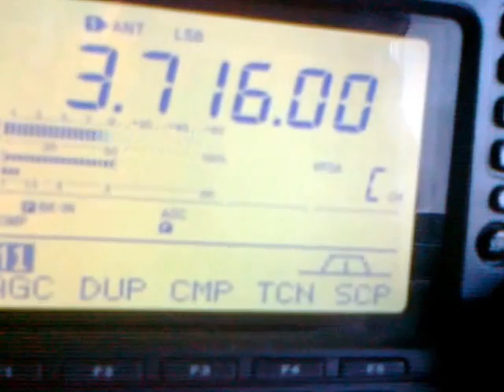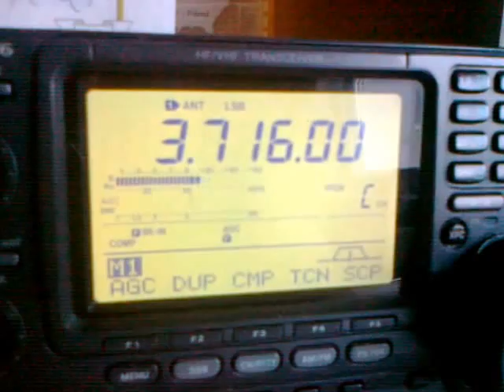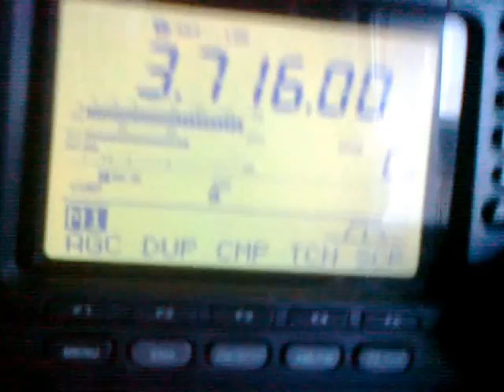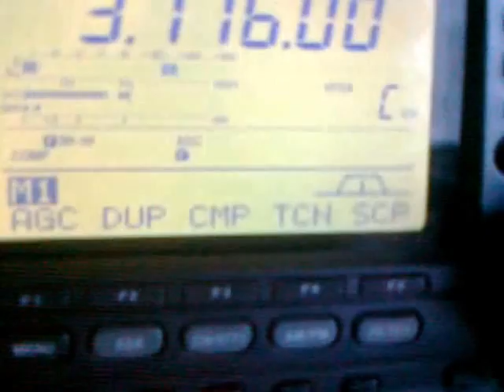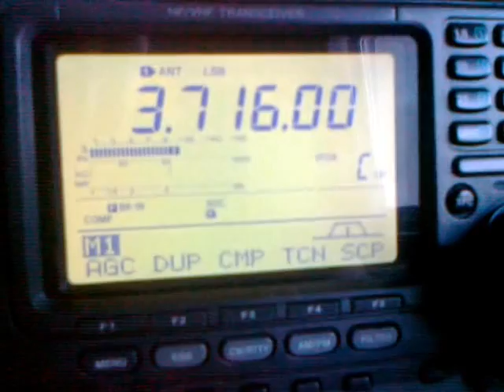QSO SP1KQR - SP2OFW op WOJTEK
Moje początki na pasmach KF w radio klubie "FALA" SP1KQR